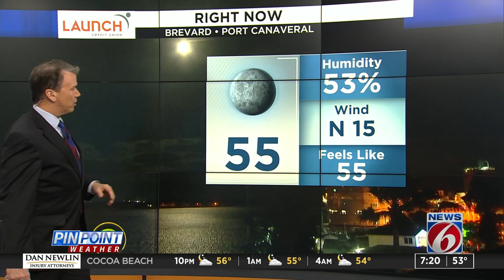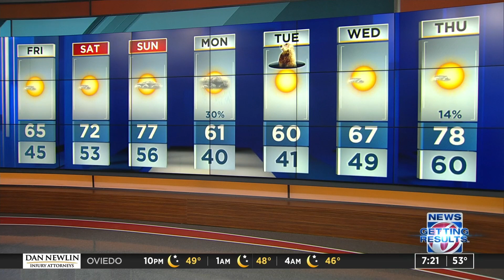Temps to hit the 30s in Central Florida